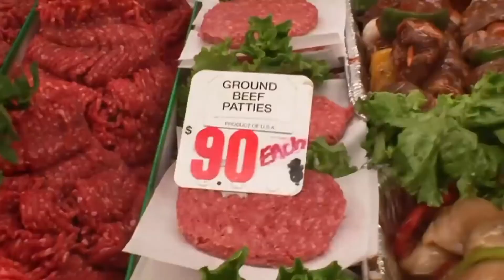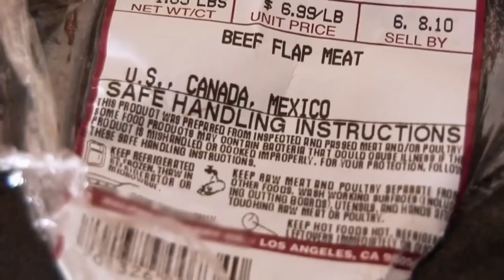Guy Eats Raw Meat DAILY!!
~guys ong im so sorry kozmo haked me chanel...